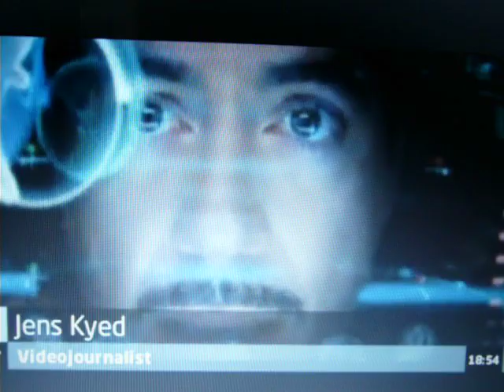TMP IRONMAN ARMOR COSTUME ON TV. 1ST PROTOTYPE VERSION.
This is a video of the (1ST PROTOTYPE ARMOR) TMP Ironman armor / costume beeing worn. This is a copy of a News spot on TV. It will show how easy it is to move in the costume and how it looks beeing worn. The wearer is 6.1 tall / 184 cm. 210 lbs / aprox 105 kg. Waist line 36-38

Note the neckseal was not attached at the moment.
But there is a neckseal armor that will cover the entire area with still beeing able to move your head perfectly.

LOOK AT MY OTHER PHOTO PRESENTATION OF THE MAKING OF... :) ENJOY